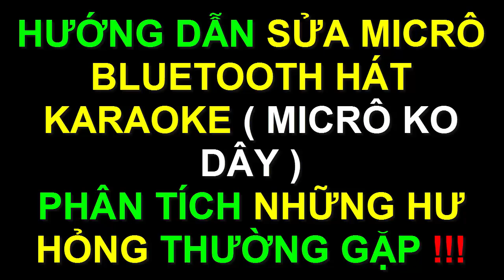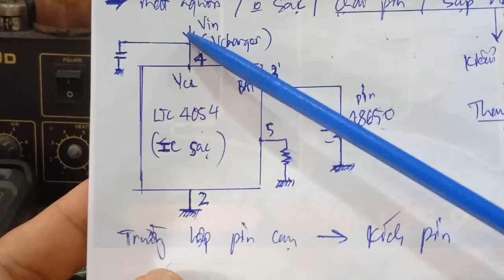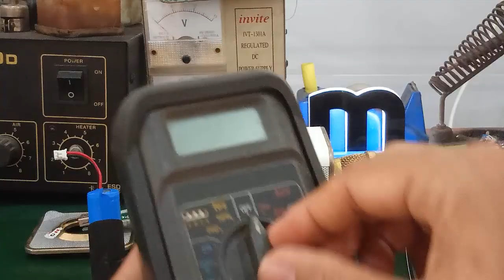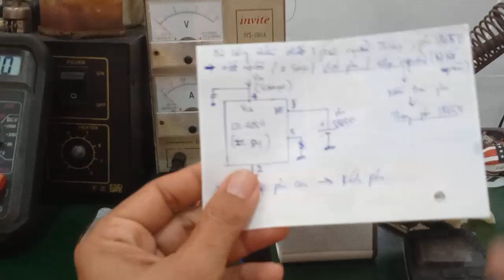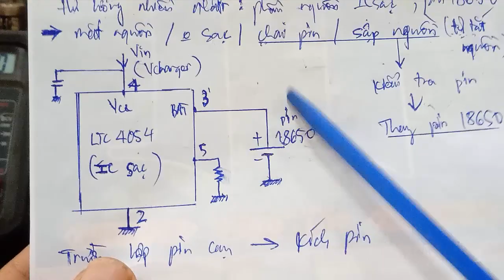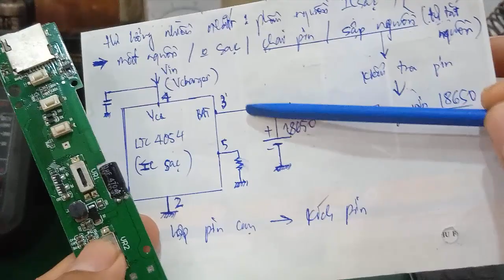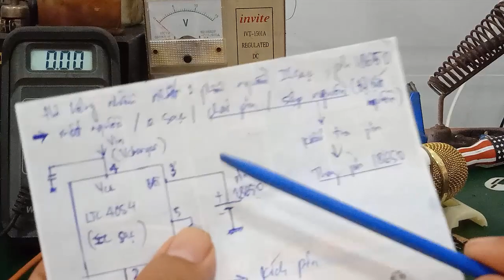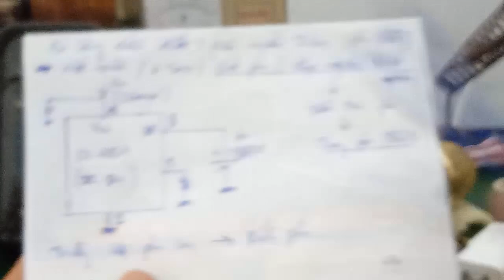Linh Bảo TV - Hướng dẫn sửa mic bluetooth hát karaoke - micro không dây ... trong 1 nốt nhạc !!!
- Video hướng dẫn cách sửa chữa Micrô không dây - mic bluetooth hát karaoke ... cách kiểm tra linh kiện như IC sạc , vi xử lý , IC tạo tiếng vang ...